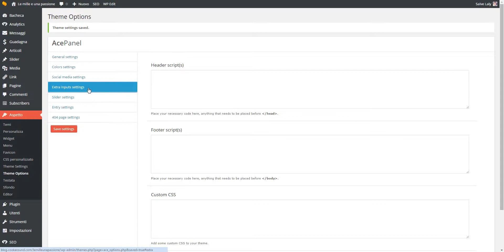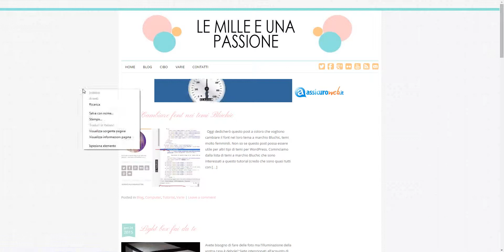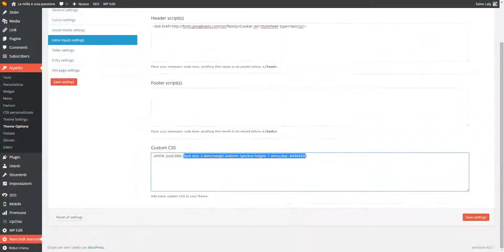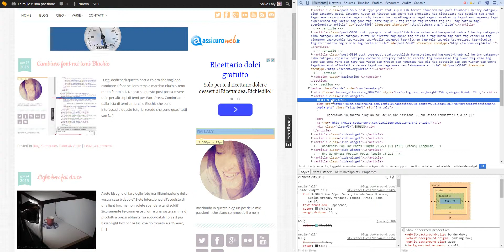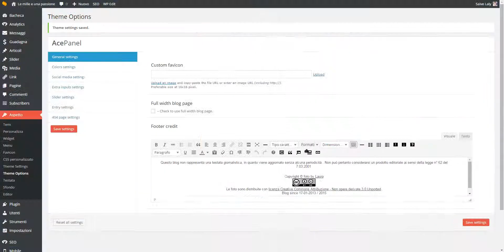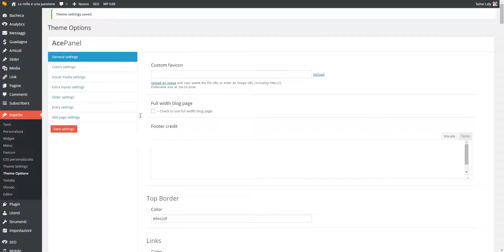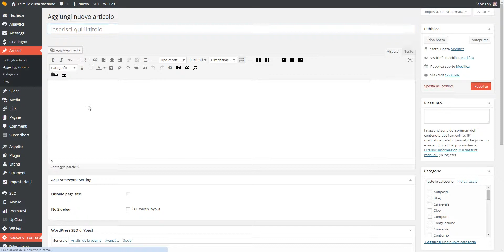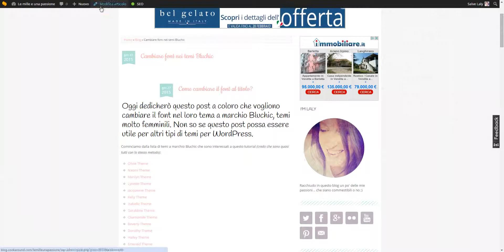Cambiare font nei temi Bluchic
"Le mille e una passione" NON autorizza la condivisione dei suoi video su canali TV.